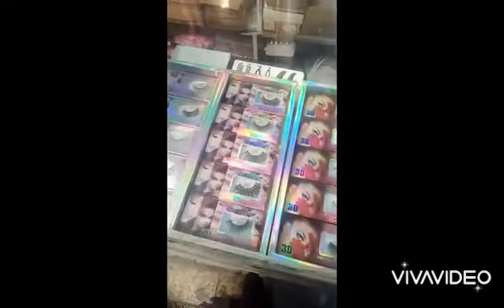Shabrati for bhabi vlog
kashee's makeup

That's it fast food
available
Islam pura $ Rehman Pura
Islam pura branch